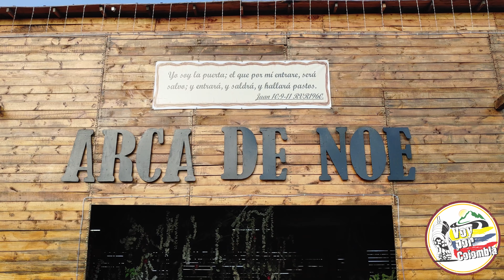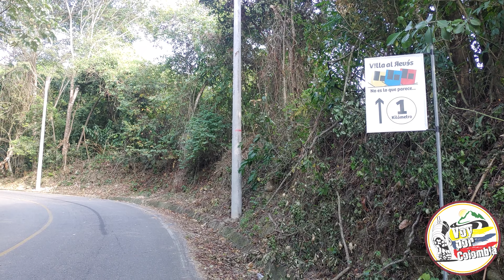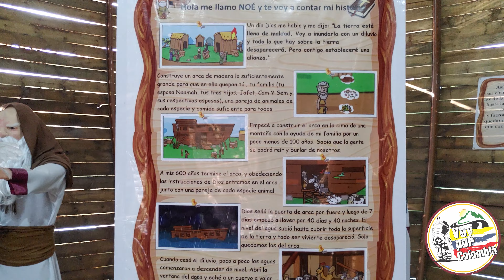Arca de Noé - Tauramena (Casanare)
El Arca de Noé es un parque temático familiar que es sensación en los Llanos Orientales, está ubicado en Tauramena (Casanare) y aparte del museo de animales, ofrece espacios como piscina alrededor de la barca, cabañas y zona de comidas.